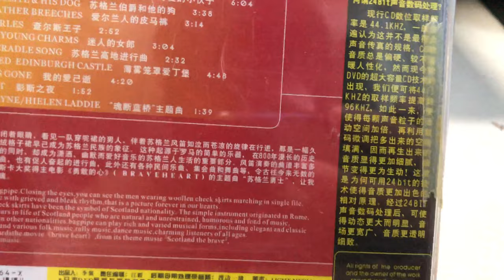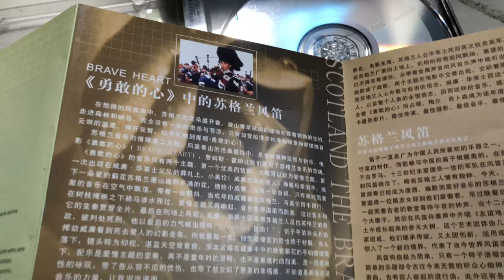The World Music Album--Scotland Bagpipe CD 世界音乐发烧天碟--苏格兰风笛CD唱片.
Shoot by iPhone8 Plus.